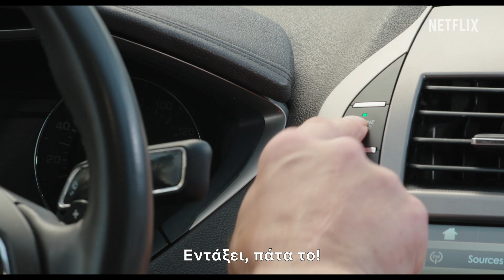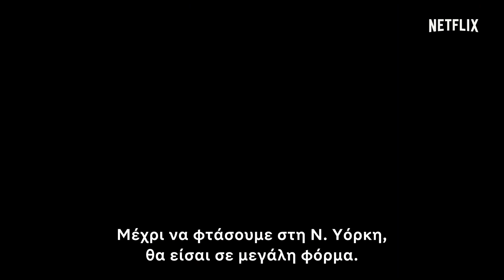Το Τελευταίο Γέλιο | Επίσημο τρέιλερ [HD] | Netflix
Ο συνταξιούχος ατζέντης Αλ Χαρτ συναντιέται ξανά με τον πρώτο του πελάτη, τον Μπάντι Γκριν, έναν κωμικό που έχει να ανέβει σε σκηνή 50 χρόνια, και τον πείθει να φύγουν από την κοινότητα ηλικιωμένων που μένουν και να ξεκινήσουν περιοδεία σε όλη την Αμερική.